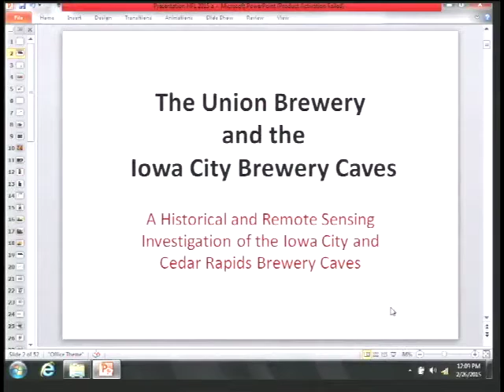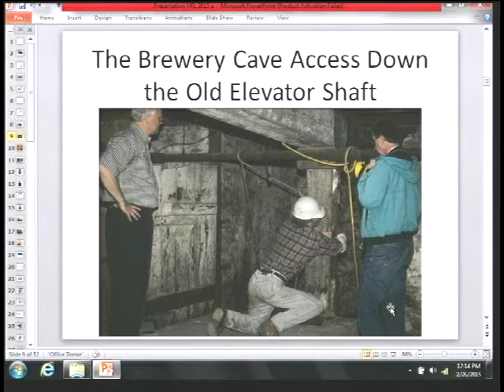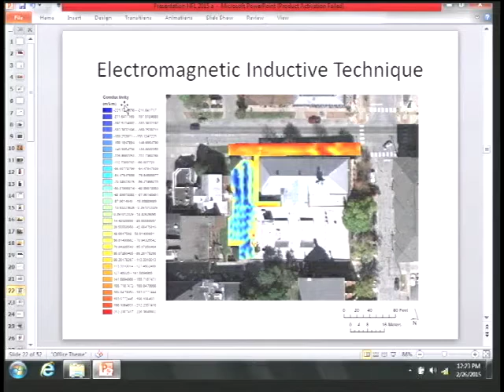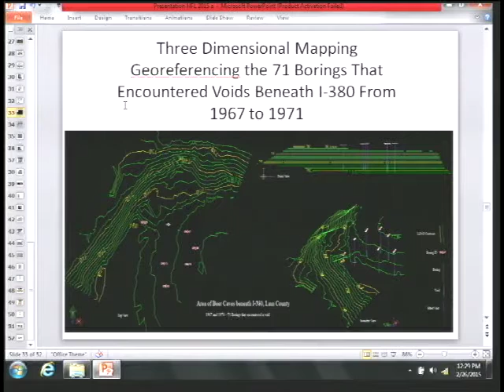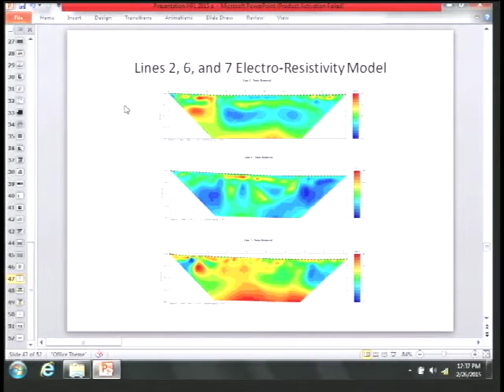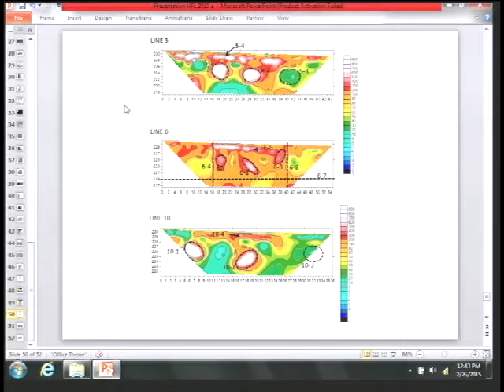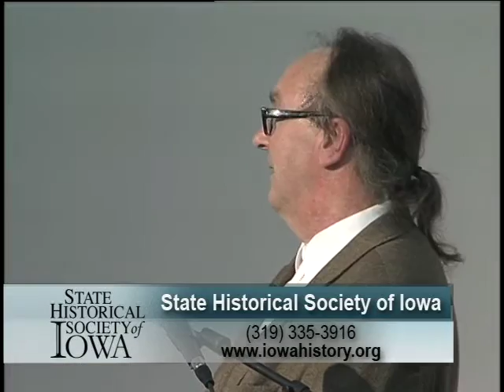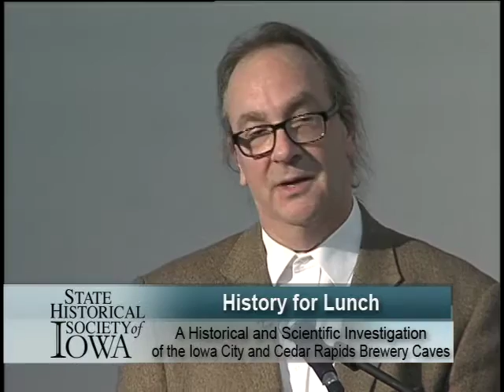History for Lunch - Iowa City and Cedar Rapids Brewery Caves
In the 1850s, a series of tunnels and underground brewery caves were built in Iowa City, such as those located underneath the Brewery Square on the corner of Market and Linn Streets.  Recently, the beer caves in Iowa City and Cedar Rapids were evaluated by expert Marlin R. Ingalls, who presents an overview of the history of brewery caves and the use of remote sensing technologies such as Ground Penetrating Radar, Electro-Resonance, and Electro-Resistivity in the search for lost caves.

Marlin R. Ingalls is a professional archaeologist, historian, and architectural historian at the Office of the State Archaeologist-University of Iowa.  He serves as a consultant on historic structures in Iowa, including the log cabins at Iowa City's City Park, barns located on pioneer farmsteads, or early roads and highways.  Ingalls earned a degree in Anthropology and did graduate work in Archaeology at Illinois State University, Normal, Illinois.  Ingalls sometimes authors local history articles for The Little Village.

For more information about the State Historical Society of Iowa,